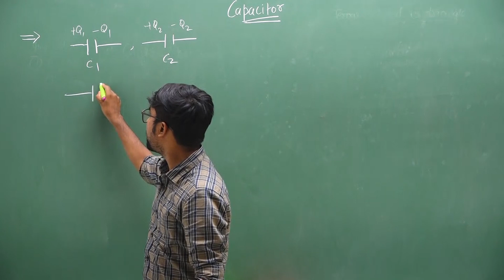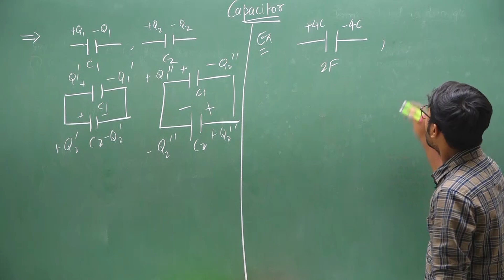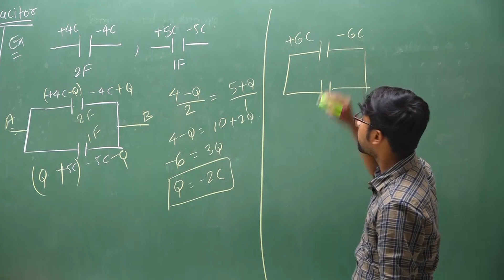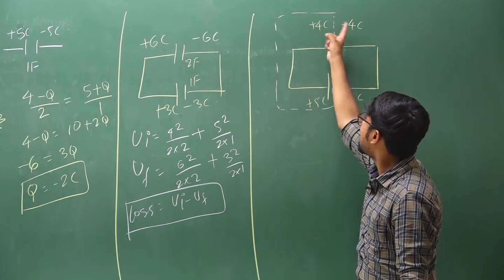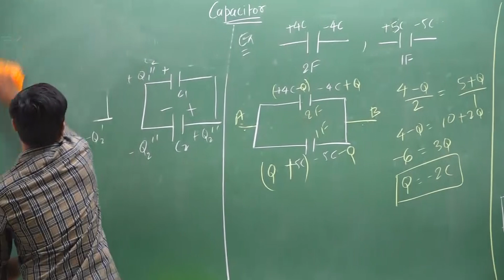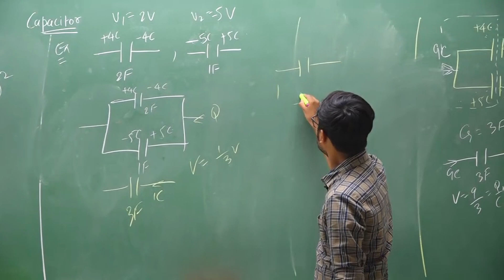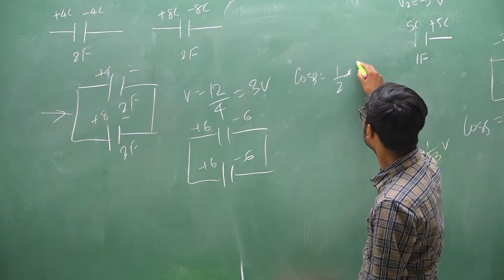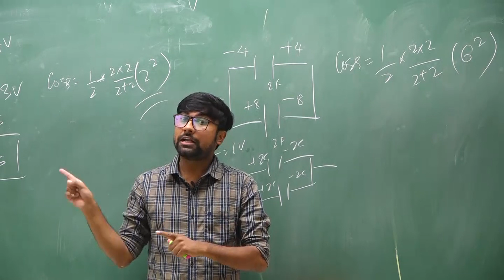Super Tricks-Capacitors | Class 12 | IIT JEE & NEET Physics | Shantanu Sir | ATP STAR Kota